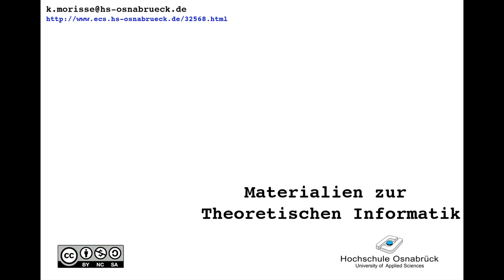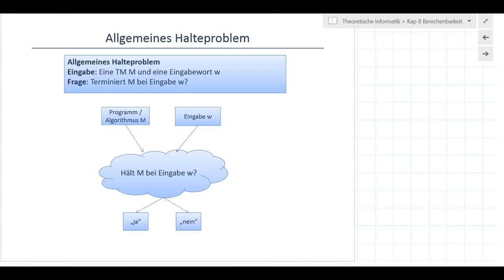TI_8_3 Einführung Halteproblem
Einführung zum Halteproblem